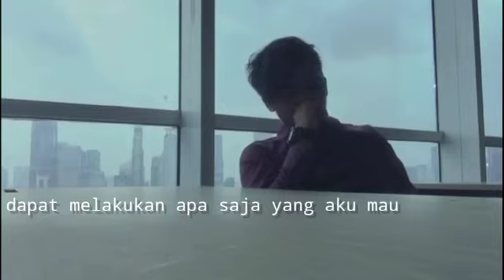Kata-kata yang mungkin kalian ingin katakan juga || video pndek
Jika kalian mau memakainya kalian tinggal di download aja mp3 nya doang..

Ok thanks guys